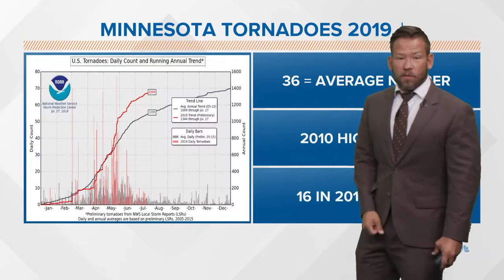How does the 2019 MN tornado season stack up?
Minnesota sees 36 tornadoes during our average severe weather season (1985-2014 avg). KARE 11 meteorologist Sven Sundgaard takes a look at how we're stacking up so far in 2019.